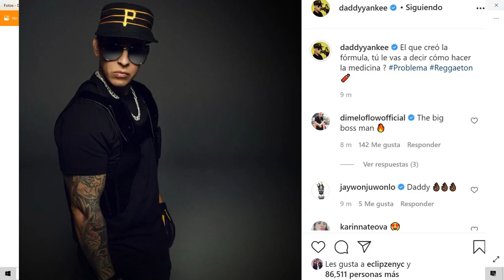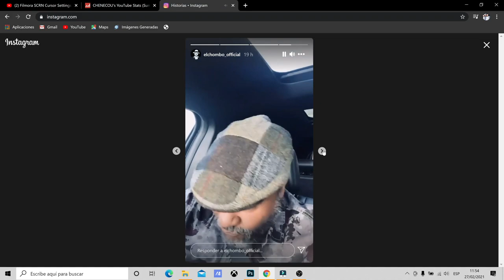Daddy Yankee LE RESPONDE AL CHOMBO NUEVAMENTE, EL CHOMBO SE BURLA DE Daddy Yankee EN SU INSTAGRAM